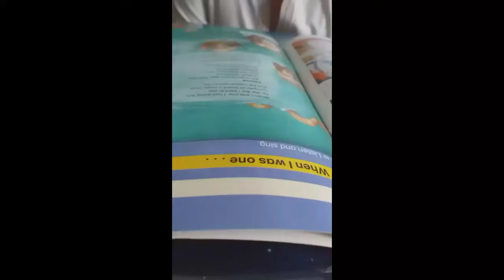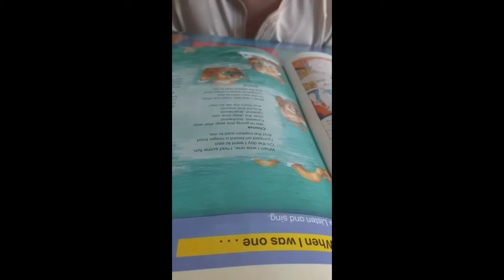Ismail Reading Book | belajar membaca bahasa inggris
membaca bahasa inggris
cara membaca bahasa inggris
mengajar bahasa inggris